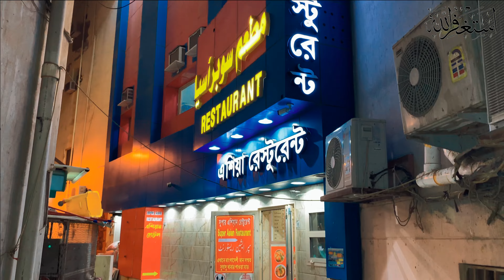Cheap hotel in Makkah near Masjid Al Haram مکہ میں سستے ترین ہوٹل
My Dearest Brother And Sister Thank You For Visiting my Channel ...

Rabias life
Rabia
Rabia Ahmad
Pakistani vlogs
Saudi Vlogs
budget hotels in makkah
cheap hotels in makkah
five star hotels in makkah
kabootar chowk
kabootar chowk in makkah
kabootar chowk makkah
kabootar chowk makkah hotels
kabootar chowk makkah live
kabootar chowk makkah to haram
makkah hotel
makkah hotel near haram
makkah hotels
makkah kabootar chowk,makkah kabootar chowk & bazaar near kaaba
makkah live
Rabias life
Rabia
Rabia Ahmad
Pakistani vlogs
Saudi Vlogs
kabootar chowk
kabootar chowk makkah
makkah hotel
makkah hotels
makkah live
makkah tower hotel
makkah vlog
nearest hotel in makkah
swiss hotel mecca
umaisa vlogs
Letting Google Images DECIDE What I Eat For 24 Hours
rhs
food challenge
rana hamza saif
shapack
shapack tv
shapack gang
WE ORDERED ENTIRE MENU OF MCDONALDS - Challenge
ORDERING AL BAIK's Entire Menu in MADINA Saudi Arabia
al baik entire menu
al baik chicken recipe
food in saudi arab
food in medina
cheapest food near masjid nabwi
best food near masjid al haram
best food in makkah
best food in mecca
makkah food guide
best food near khana kabba

makkah tower hotel
makkah vlog
swiss hotel mecca
umaisa vlogs
rhs
food challenge
rana hamza saif
shapack
shapack tv
shapack gang